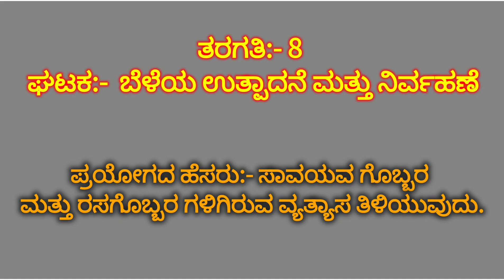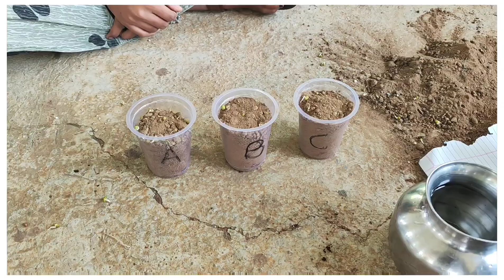Organic fertilizer v/s Chemical fertilizers